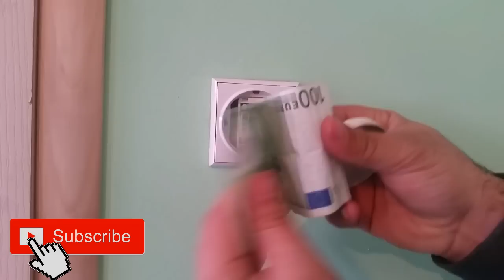Top 3 Best Places to hide Money at home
Effective Places to Hide Money

1. In an envelope taped to the bottom of a kitchen shelf

2. In a watertight plastic bottle or jar in the tank on the back of your toilet

3. In an envelope at the bottom of your child’s toybox

4. In a plastic baggie in the freezer

5. Inside of an old sock in the bottom of your sock drawer

6. In an empty aspirin bottle in the bathroom (bundled up with a rubber band around it)

7. In the pocket of a particular shirt in your closet

8. In a “random” folder in your filing cabinet

9. In an envelope taped to the bottom of your cat’s litter box

10. In an envelope taped to the back of a wall decoration

11. In between several pages in a random book or two on your bookshelf

12. Buried in a jar in the back yard (my grandfather, incidentally, did this very thing)

13. In an envelope in the glove compartment of your car

14. Underneath a potted plant (or even buried in a small jar in the soil)

15. In an envelope taped to the bottom of a dresser drawer (so you can reach it from the
inside of the dresser below it)

*EN* You can send me mail in English and Serbian language
*RS* Možete mi poslati mail na engleskom i srpskom jeziku

Mesanger: m.me/do.it.yourself.showmaker.